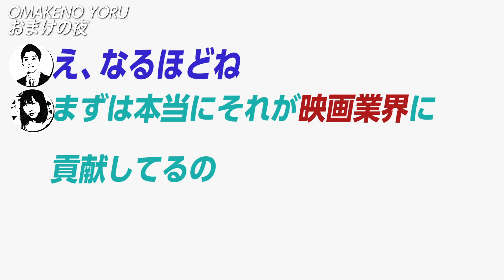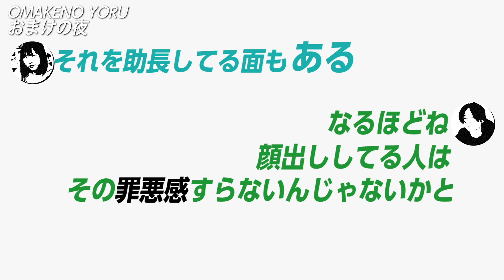【ガチ】あるチャンネルに怒ってます/ゲストもっちゃん【おまけの夜】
もっちゃんが怒ってます！
聞いてあげてください！

柿沼キヨシ@bakemonofilm
ジャガモンド斉藤@MondMasa
もっちゃん@m0chan3

前回の動画↓↓↓
徹底考察『パラサイト 半地下の家族』ネタバレレビュー！もっちゃんねるコラボ！

男はつらいよおかえり寅さんネタバレ感想回。こうして寅は幸せになった